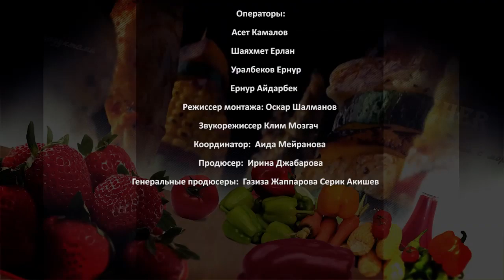Быстрая лазанья с лососем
- филе лосося   – 250 грамм
- творог    – 200 грамм
-  сухие пласты лазаньи – 200 грамм
- сыр твёрдых сортов  – 50 грамм
- сливки  10-15%   - 120 мл.
- зеленый горошек  – 250 грамм
- половина лимона
- небольшой пучок укропа
- половина пучка базилика
- соль
-  черный перец
- Оливковое Масло BARBERA